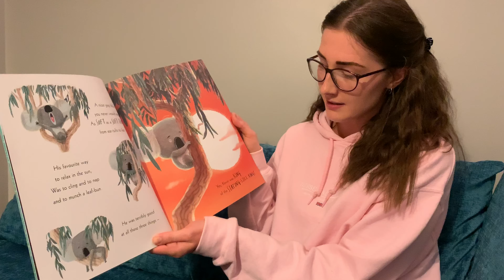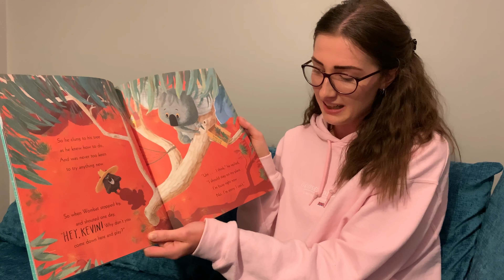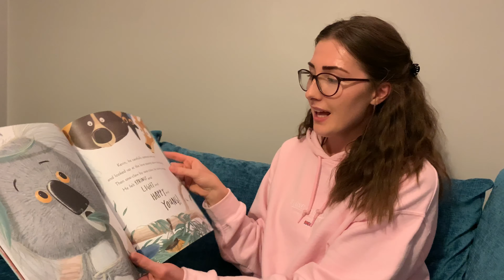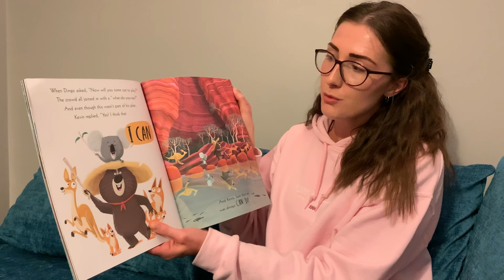Miss Ewart - The Koala Who Could